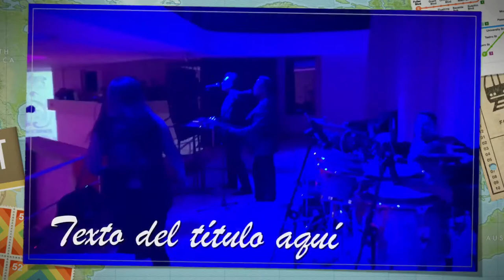Versatilendo con Los Retro by Lozada